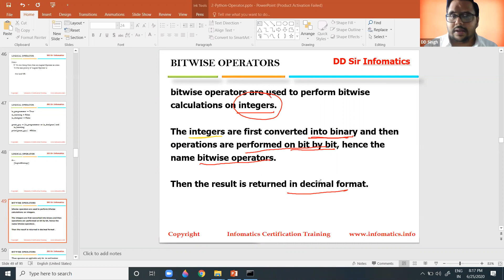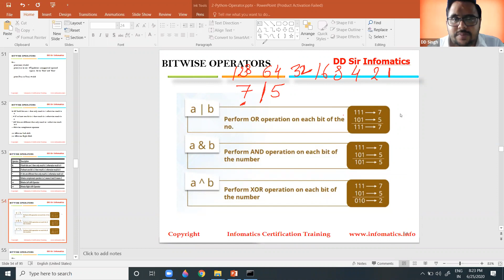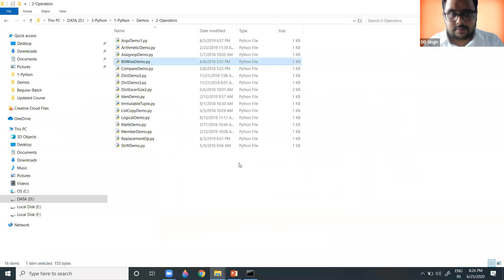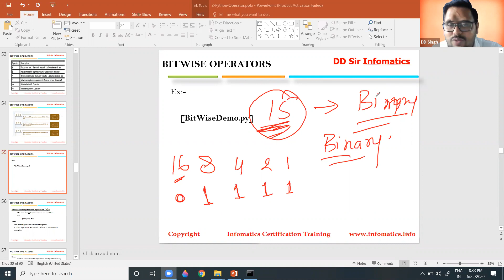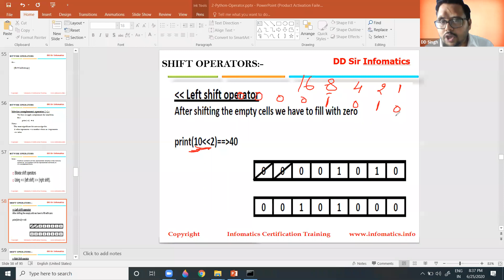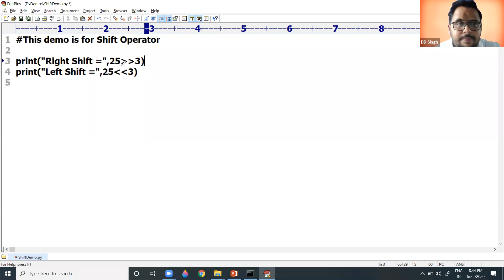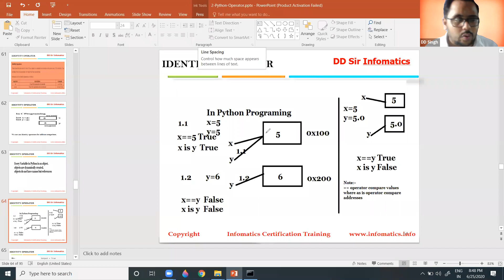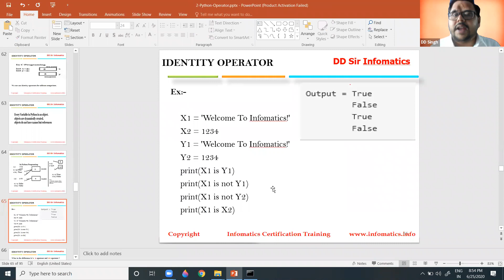Operators in Python | Part-3 || DD Singh